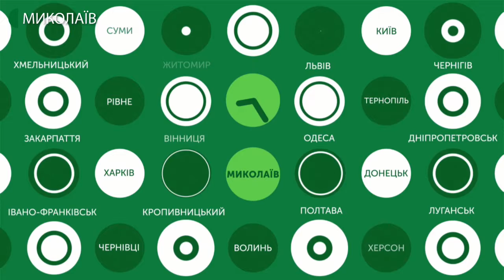27.07.2020. Новини. 17:00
Новини
Інформаційна картина дня (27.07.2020) поглядом кореспондентів телеканалу UA: Миколаїв (випуск новин — 17:00):
- За останню добу на Миколаївщині не зафіксовано нових випадків COVID-19.
- Маленька Іспанія - у під’їзді.  Жительки Миколаєва розмальовують стіну на першому поверсі у своєму будинку на вулиці Колодязній, 8. Жінки зображують середземноморське узбережжя.
- У Першій футбольній лізі України триває боротьба за збереження місця у другому за статусом дивізіоні на наступний сезон. У 27-му турі «Миколаїв» прийматиме харківський «Металіст-1925».